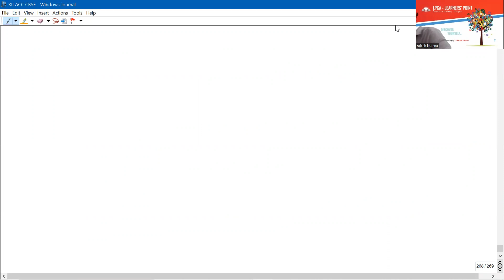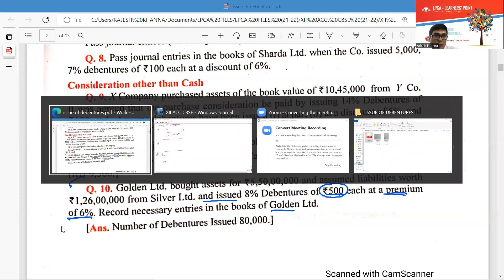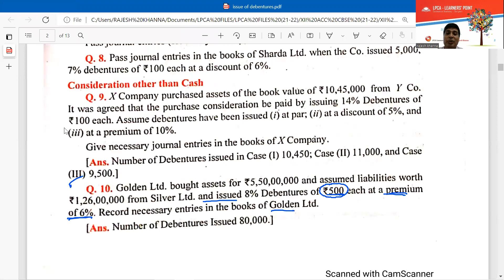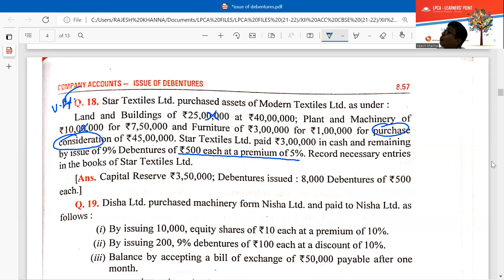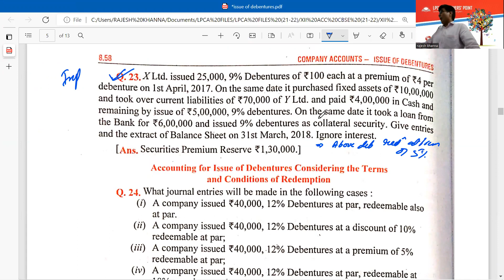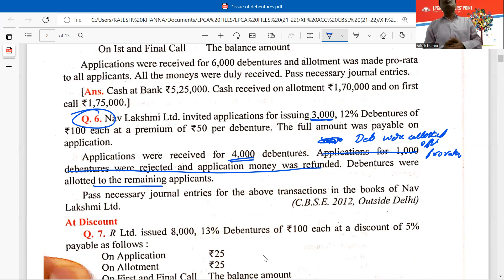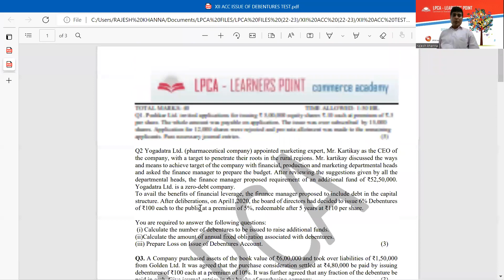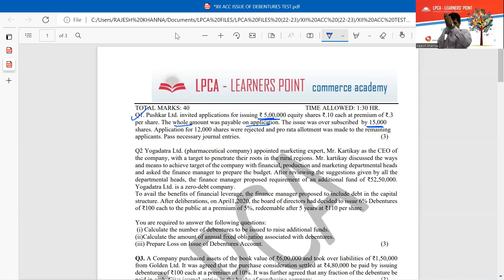XII PART 1 ACC ISSUE OF DEBENTURE FULL CHAPTER QUICK RECAP